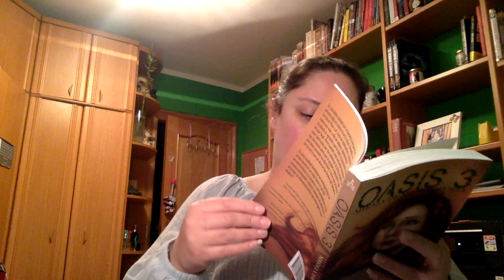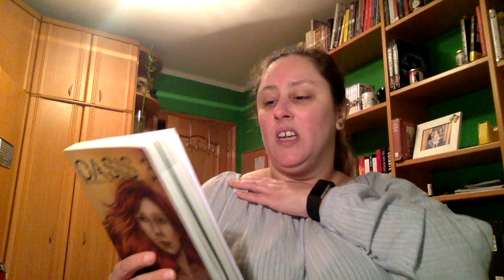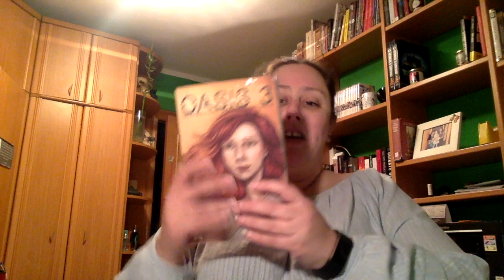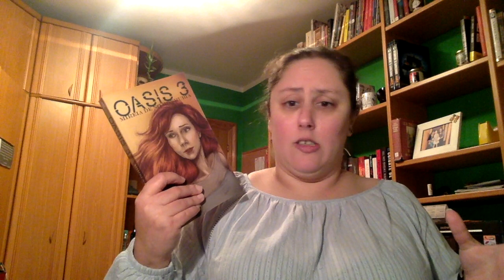Review Oasis 3 de Mireia